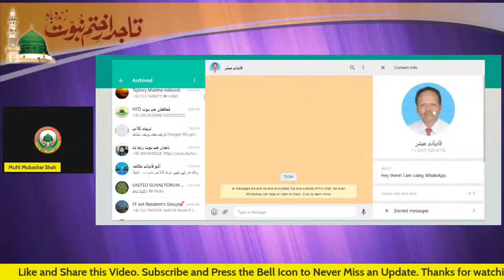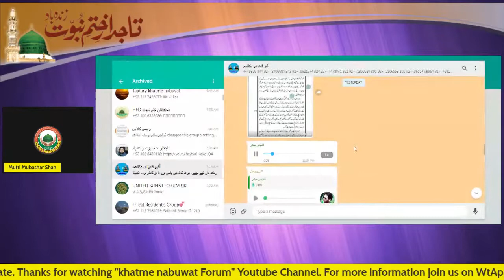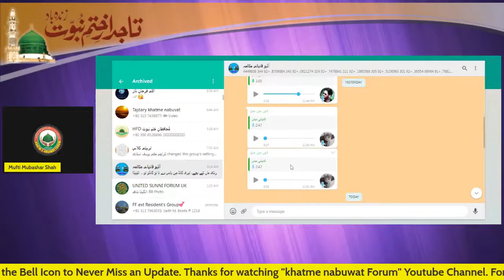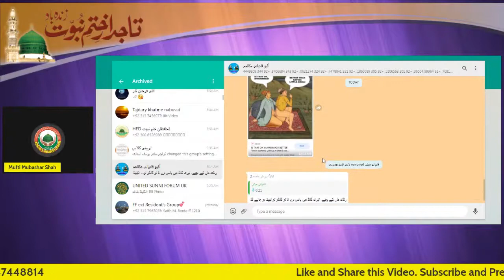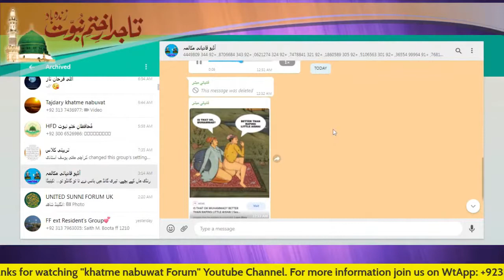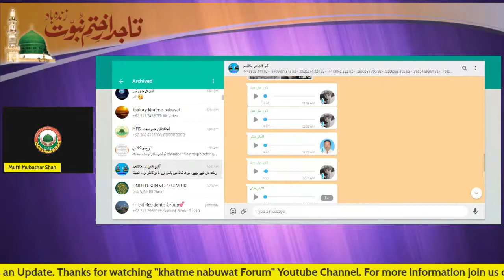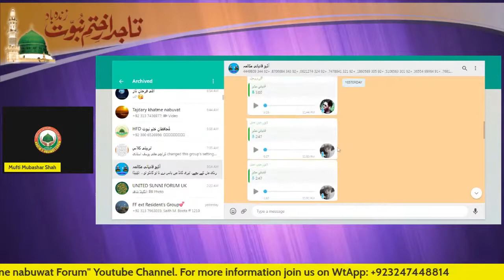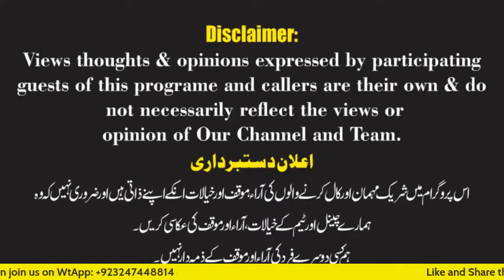khatam e nabuwat